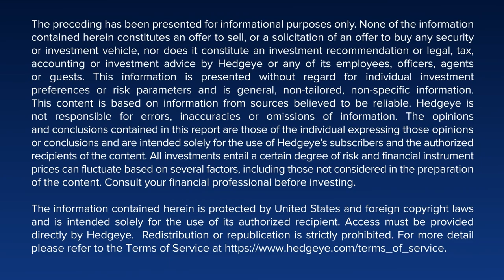Neil Howe: The Three Hallmarks Of The Fourth Turning Are Here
From the man who coined the term “millennial” in 1991 and authored The Fourth Turning with William Strauss, we were joined by Hedgeye Demography analyst Neil Howe to discuss Russia’s invasion of Ukraine and the current state of global & domestic affairs with Hedgeye President Michael Blum, live on HedgeyeTV.

Neil on the hallmarks of the Fourth Turning:

"Two of the big hallmarks of the Fourth Turning are economic crisis and financial crisis, and the possibility of civil war… 10 years ago, this wasn't even on the radar screen.

… And now we have the possibility of geopolitical conflict.”

Neil on the state of the American political situation:

"I consider Joe Biden to be a lame duck President. I, realistically, don’t think he’s going to run again."

"I think it's more clear that this will be a divided Congress, if not a totally Republican Congress. In which case we have almost 2 years of a leaderless government, in terms of a divided government."
Neil Howe and William Strauss wrote The Fourth Turning in 1997, in which they described it as the final stage of the roughly 80 year cycles modern society goes through… when society “passes through a great and perilous gate in history.”

This full hour-long webcast is available to all paying Hedgeye subscribers